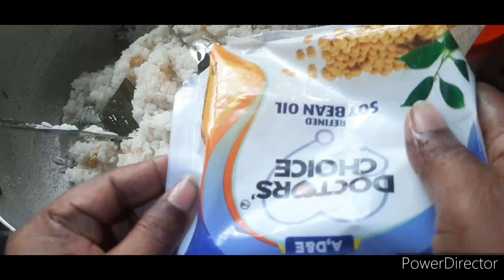সব মাছের জন্য কার্যকরী লেপিং ও পুর।100%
akangi 20g.m
abubel 5g.m
gorbaj 5g.m
tambul 3g.m
latakasturi 10g.m
latkan dana 5g.m
kakla 15g.m
gobindo vog 200g.m
narkel 1p
rasun 15-20koya
hing (10g.m guro)/(7g.m dela)
khoya khir 100g.m
narkel tel 200g.m
sada tel 500g.m
ghee 100g.m
tejpata 2p
alach 5g.m